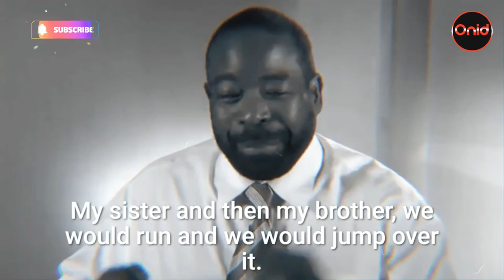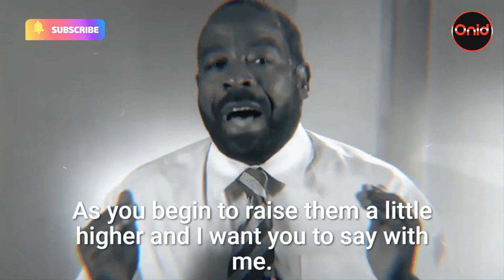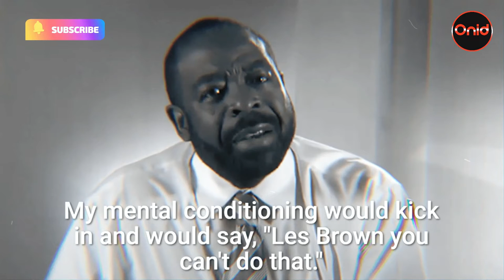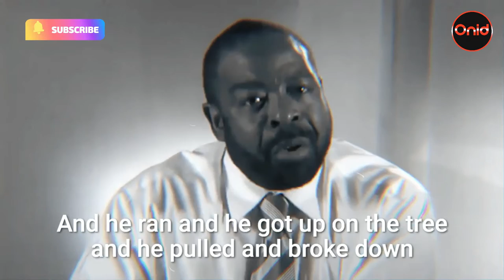Les Brown success tips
Most people fail in life because they aimed too low and hit, they didn't believe in themselves. He wants us to think about our goals and dreams as we begin to raise them a little higher and say that it is possible. Also, remind us to judge not according to appearances and say to ourselves that it's possible! it's possible! I can make it! it's possible!